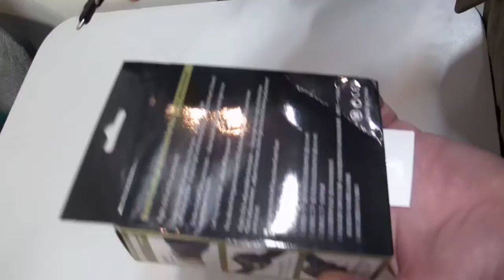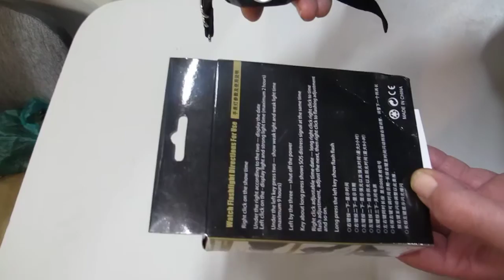Новинка! Наручные часы- фонарь! Мощные светодиоды!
Наручные часы- фонарь! Мощные светодиоды CREE!
Дальность светового луча  такого фонаря с часами  достигает до 200-300 метров

Новинка из семейства светодиодных фонарей!
Теперь это часы фонарь!
Удобный и современный гаджет работающий на аккумуляторе!
 Сверхмощный фонарь -часы компактные в размерах и удобные на руке поэтому их так легко всегда носить с собой! Дальность светового луча  такого фонаря с часами  достигает до 200-300 метров!
Корпус из гибкого и прочного пластика! Сам же материал корпуса сделан из новых технологий, прочный и не боится перепадов температуры!

Очень удобно и практично для походов и путешествий!
Также хорошо с собою брать на рыбалку или на охоту!
Возможность всегда с собой иметь фонарь достаточно мощный с светодиодами нового поколения и электронные часы показывающие время на небольшом экране!
Водонепронецаемый корпус!

Наш канал "TheGadgets Park" посвящен тематике товара, которую можно было можно отнести как так - продукция и миниатюрной бытовой технике для дома и для бытового хозяйства!   На нашем канале всегда снимаются и выкладываются ролики ,в которых рассказывается о технических новинках техники и мобильной электроники со всех уголков мира и все новости с выставок из раздела средства личной безопасности и безопасности вашего дома.  Огромное внимание канал "TheGadgets Park" уделяет и таким популярным видам спортивного занятия и хобби как охота и рыбалка! Много материала посвящено  как раз товарам для рыбалки и  товарам для охоты.

 Есть и  на нашем канале огромное количество роликов, которые специализируются для огромной и разнообразной армии автолюбителей! В этом разделе представлены  новинки технические  новинки и гаджеты, которые могут заинтересовать любителей "интересных и необычных устройств" такие, как например имитатор автосигнализации или телескопический фонарь на регулируемой магнитной головке!  Весь данный товар можно всегда приобрести в нашем интернет магазине "Гаджет Парк" по адресу-alarmgadget.ru Размещайте заявки и участвуйте в подарочных Акциях!